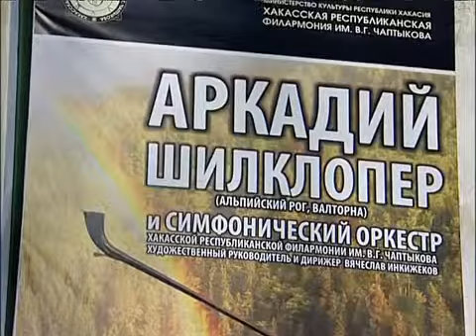Альпийский рог смогут услышать вживую жители Хакасии